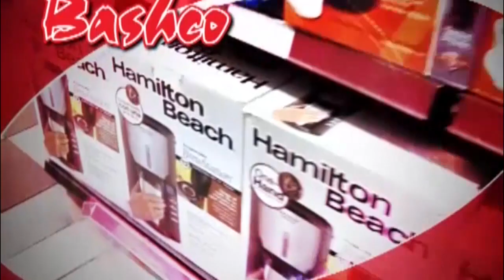Bashco (Infomercial - January 2018) Valentines Day gift ideas, wine, new furniture